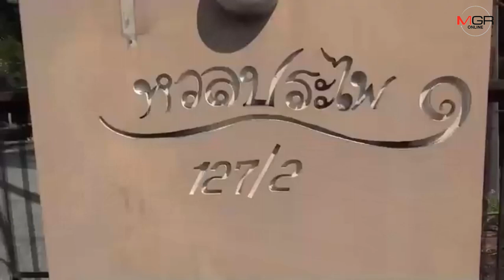คนงานส่งน้ำแข็งไม่รู้ร้านอาหารปิด ขี่ จยย.ส่งน้ำแข็งตามปกติ ถูก 2 พิทบูลรุมขย้ำดับ